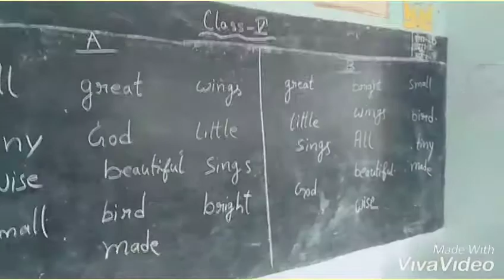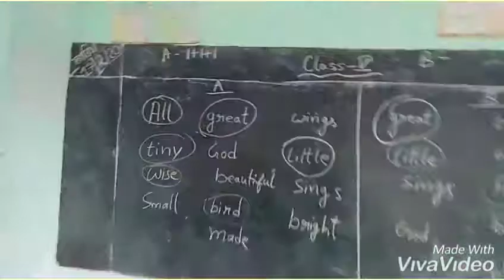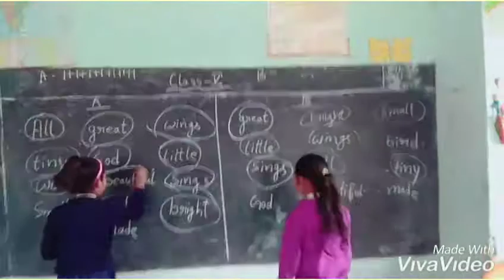An enjoyable activity to develop students vocabulary 👍🏻